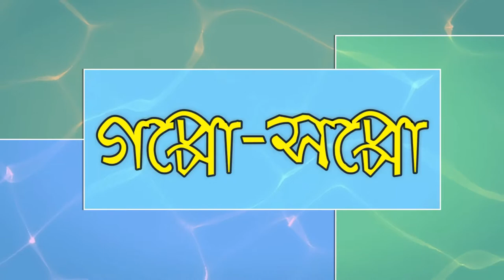Goppo-Soppo | Onugolpo | Alankar (অলংকার) | Harit Bandhopadhyay | Bengali Audiobook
বুম্বা সম্পর্কে সুধীরবাবুর নাতি। কথায় কথায় দাদুর কাছে তার প্রতি মা-বাবার অন্যায় শাসনের কথা জানায় বুম্বা। কিছুটা ক্ষোভ আর শ্লেষ মেশানো ভাষায় সে সবটা ব্যাখ্যা করে। সুধীরবাবু ওর সব কথা মন দিয়ে শোনেন। সবশেষে তিনি এক উপদেশ দেন নাতি বুম্বাকে। কেন বুম্বা ওর মা-বাবার প্রতি রুষ্ট ? সুধীরবাবু দেওয়া উপদেশটাই বা কি ছিল ? জানতে হলে শুনুন আজকের অণুগল্প "অলংকার”।
অণুগল্প : অলংকার
লেখক : হরিৎ বন্দ্যোপাধ্যায়
গল্পপাঠ : বিশ্বরূপ মজুমদার
পরিচালনা : বিশ্বরূপ মজুমদার
লেখক পরিচিতি :
জন্ম ১৯৬৭ সালের ২ জানুয়ারি হুগলী জেলার ধনিয়াখালি গ্রামে। লেখালিখির শুরু খুব ছোটবেলা থেকেই। ছাপার অক্ষরে স্কুল ম্যাগাজিনে চিরাচরিত নিয়ম ভেঙেই প্রথম প্রকাশিত হয় "কেয়া" নামের একটি প্রেমের কবিতা। সাহিত্য নিয়েই পড়াশোনা। পেশায় গৃহশিক্ষক হলেও সাহিত্যই চব্বিশ ঘণ্টার ধ্যানজ্ঞান। "মাসিক কৃত্তিবাস", "একুশ শতক", "ভাষাবন্ধন", "প্রমা", "কথাসাহিত্য" প্রভৃতি পত্র-পত্রিকায় লেখা প্রকাশিত হয়েছে। তুমি অনন্ত জলধি (কবিতা), বিমূর্ততার অনন্ত প্রবাহে (কবিতা সংক্রান্ত গদ্য)। সম্পাদিত পত্রিকা : "ছায়াবৃত্ত" এবং "কাটুম কুটুম"।
আমাদের প্রয়াস আপনাদের ভালো লাগলে  Video টি দয়া করে সকলের সাথে Share করবেন। আপনাদের মতামত আমাদের অবশ্যই জানাবেন। সকলের সহযোগিতা ও ভালবাসা পেলে ভবিষ্যতে এরকম আরও গল্প নিয়ে আমরা আবার হাজির হব।

"বাংলা গল্প'' শোনা এখন হাতের মুঠোয়...আপনাদের মতামত আমাদের অবশ্যই জানাবেন...Video সম্পর্কিত যেকোনো গঠনমূলক পরামর্শ সাদরে গৃহীত হবে...ধন্যবাদ।